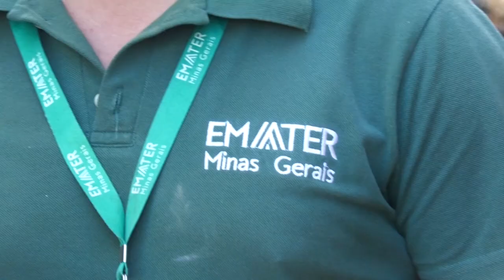Doações da Emater/MG chegam em Eldorado do Sul - Rio Grande Rural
Doações da Emater/MG chegam em Eldorado do Sul.